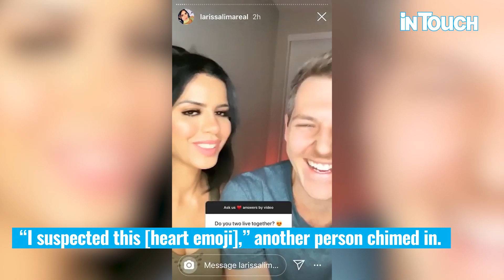'90 Day Fiance': Larissa Dos Santos Lima and Eric Back Together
90 Day Fiancé alum Larissa Dos Santos Lima is officially back together with Eric Nichols, six months after they went public with their split. The TV personality took to Instagram to share the big news about her relationship on Tuesday, March 31.